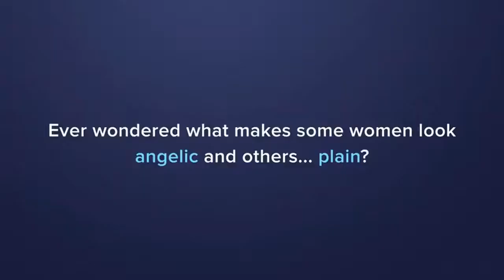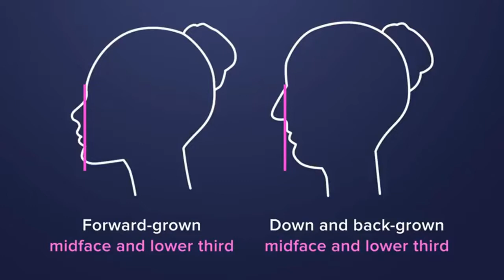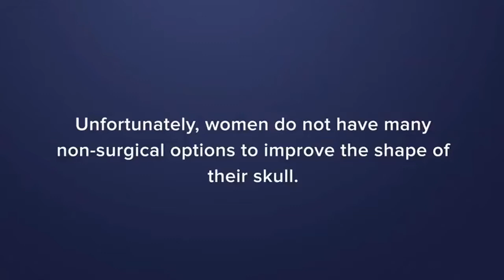Angel Vs witch skull